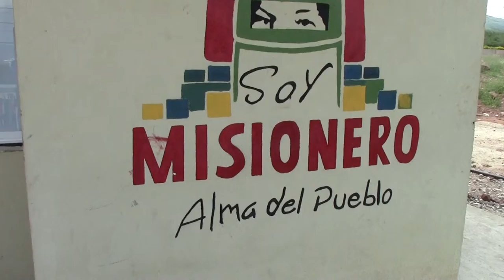22.11.15 Base de Misiones Eco-Socialista Lomas de Léon